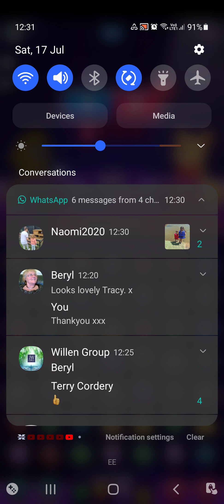Crazy Columns | Legendary Monkey JooJoo | Match Masters Kids Adults Free Game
walkthroughs to Beat Crazy Column -  Legendary Monkey JooJoo  - Match Masters. This Video contains :- PVP game play using Monkey JooJoo Legendary Boosters
20mins game play in this video

 PVP Gameplay | Monkey JooJoo Match Master Score Legend 4 rounds | Bigger Board

And my Playlists. Enjoy

Match Masters Inspired Gamer match3 puzzle reward spin win wheel daily coins prize

Match Mastersrs Game is a match3 plus Puzzle PVP worldwide opponents too!
there are many cool features like
:Free Daily Spin nWin Wheel + pay for Super Spin; features which have More Reward.Value; daily mode pvp  games;
 Boosters( Just to name a few) Lengendary Monkey JooJoo, legendary Billy Boom, El Magneto,Valentine Vinnie,Doctor Color, Queen Cobra, Crazy Clovers, Lighnting, Mastermind, Balloon Blast, Laser Gun, Magic Hat Rocket ,Sweep It, Magic Wand, Slime, Rocket Duck, Paint Pot, Dynamite

Extras Like Earnable PERKS; Star Maker, Bomb Delivery, Create Lightnings, Explode Column, Mini /wand, Mini Mastermind, Teleport, Detonator, Shuffle HammerMatch Matsers Game is a match3 plus Puzzle PVP worldwide opponents too!

Extras Like Earnable PERKS; Star Maker, Bomb Delivery, Create Lightnings, Explode Column, Mini /wand, Mini Mastermind, Teleport, Detonator, Shuffle Hammer

Viral PVP Match Masters 2021 New

Gamin Gran. says Game On!!! 🎮💯🕹

Challenge me or Join you

 Let's play Match Masters!

For Sticker Trade
To Support Small Content Creators

Hi my name is Anulay im a grandma to 6 granchildren...but im a chikd at heart...( age is just a number not a rule) so Walkthrough my journey and maybe yours to te Ultimate Legend League...Can i do it? ..Follow and learn some Tricks, tips and any hacks

This Video contains :- game play using Monkey JooJoo Legendary Boosters

💡please help me get 100 subscribes by next month August 2021. the challenge is on !!!

Join my Team :-  NoStoppinUs on Match Masters 2021

ALWAYS ALWAYS. check Rules labels..( press i ). as reminds you of what is needed in that games Only and MODE. ie:- Times Limit/ Charges/Mode

Join my Team :-  " NoStoppinUs " on Match Masters 2021 @matchmasters -
hope this helps. GAME ON!!!🎮💯🕹

How to Play, MATCH 3 PUZZLE GAMES ;-Match Masters Gameplay
Teams Masters League 2021 New Season-Boosters & Stickers Albums / Holograms Books- Live Daily Tournaments- worldwide members/How to Play Match Masters Tournments, Landslide Win players, Ranked Play, Free Daily Spin to Win Wheel in game purchases -Super Spin pay, Trade Donate Stickers & Boosters, bronze booster, gold booster Diamond booster, Silver Boosters Monkey Jo Jo Billy Boom legendary boosters, el magneto diamond booster Level #3, Level #2 Queen CobraLevel #1 Mr. Applebury balloons , LIL dragon .Fun - Opponent Top Best Score -Coins Earn Style PaCKS

July 2021 New Season -  RECORD BREAKERS 🏆🏆🏆🏆🏆🏆🏆🏆🏆

THANKYOU

Resorces i use:-to make this content

Tubebuddy
VidIQ
Youtube Studio
MyMovie
Videoguru

* WATCH ME TILL THE END PLEASE*

Please Show Your Support for  My New Channel

Video Tools i use: Tubebuddy
Try it out For Free